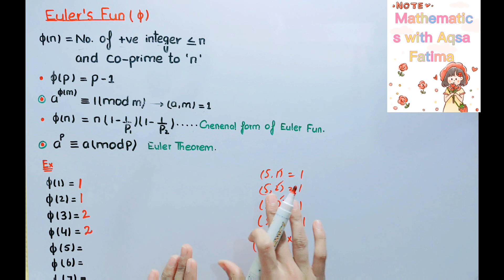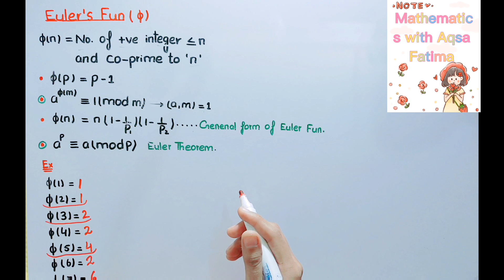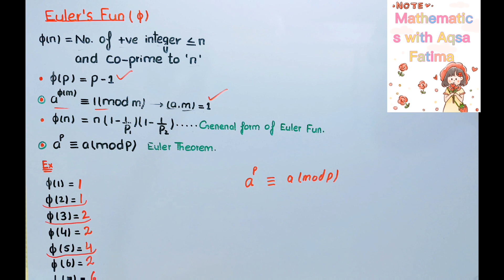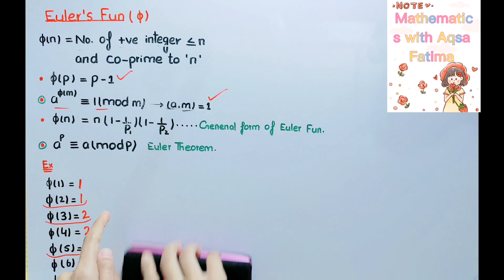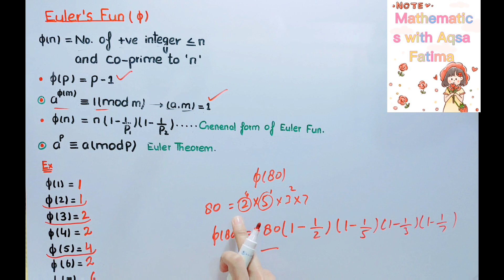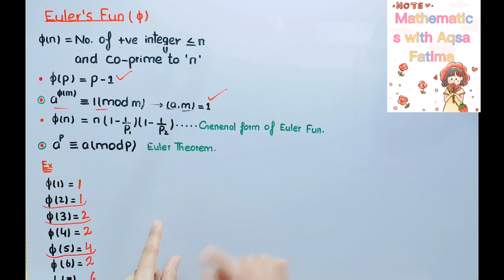lec#23 Euler function full detail in group theory and related theorems with examples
In this channel you will get the video lectures about math.
euler's function and theorem euler phi function euler's theorem examples euler's formula euler's theorem full detail eulers theorem important questions euler's theorem in number and group theory discrete mathematics full course

Here you can find all topics of group theory :
Introduction to Algebra linear abstract algebra cayley table residue class unit modulo n nth roots of unity properties of group Order of group and order of element Order subgroup Three step subgroup testTwo step subgroup test One step subgroup test finite subgroup test Results on subgroup Abelian group theorem cyclic group cyclic subgroup how to find order of an element number of elements of each order in a cyclic Generator of finite and infinite cyclic group euler function number of generators of finite cyclic Under what condition U(n) is cyclic group theorems about cyclic group cosets coset define lagrange's homomorphism examples isomorphism number of non isomorphic group non isomorphic groupHomomorphism monomorphism epimorphism isomorphism endomorphism Automorphism Inner Automorphism examples center of a group Examples on Center centralizer Normalizer Normal subgroup theorem conjugacy class factor group commutator group metabelian perfect moderate solvable group characteristic group Cauchy Sylow 1st Sylow 2nd result sylow 3rd theorem sylow's theorems permutation Product of permutation symmetric group circular permutation circular permutation properties transposition even and odd permutation Alternating group Integral power of permutation Inversion cayley's theorem Permutation theorem results properties with full detail and explanation basic concepts short mcqs tricks
From these lectures you can prepare your all type of competitive exams like :
And I will provide you all type of objective questions you can search it in playlists for competitive exams or any university quiz mid or final online exams